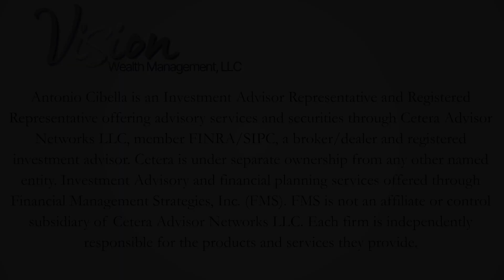Inflation Explained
Inflation is a hot topic. What exactly is it? What can we learn from a small town pizzeria about how inflation works? Check out the video to find out!